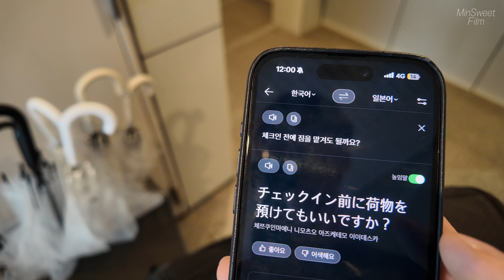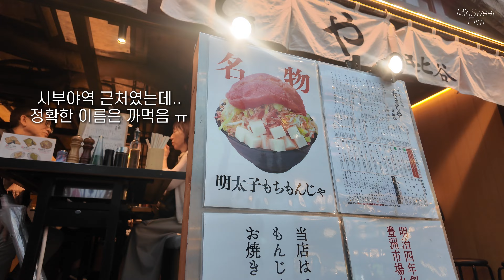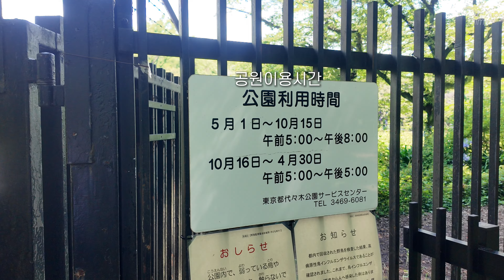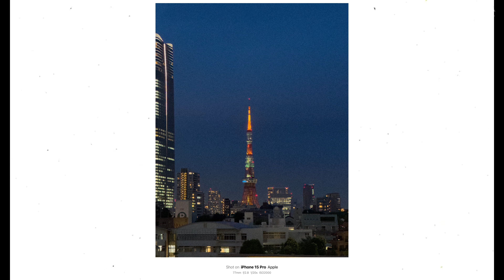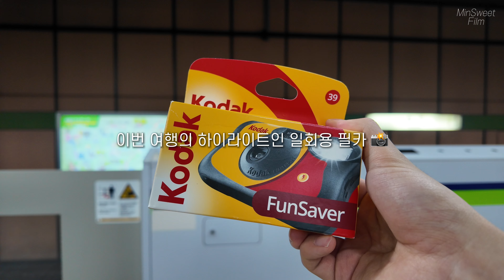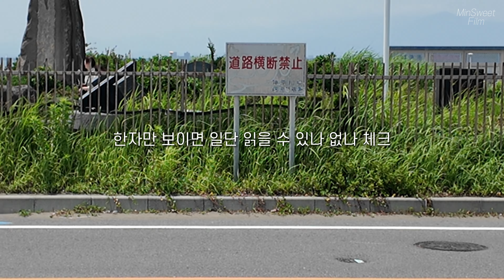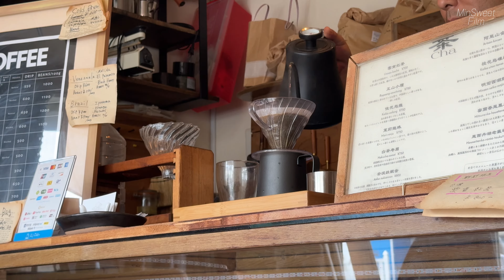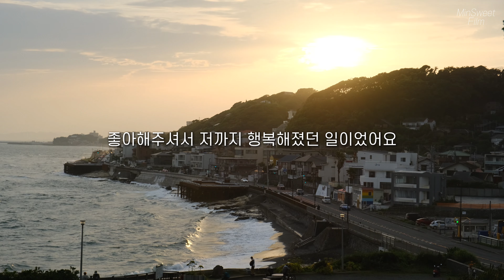조용히 나홀로 도쿄 여행 🗼 ep.1 | 일회용 필카 들고 떠난 사진 여행 브이로그 | 시부야, 가마쿠라 기차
오늘은 홀로 도쿄 여행했던 영상들을 가져왔습니다!
여행 영상을 편집하니 참 재밌었고,, 또 가고 싶고 그러네요!

처음 가는 도쿄였는데 참 아름다웠고 사진 찍기가 너무 좋았습니다.

재밌게 봐주시고 행복한 하루 보내세요 :)

📷📱 TECH
Fujifilm X-S10
Iphone 15 pro
DJI Pocket3
Ipad pro 12.9 5gen